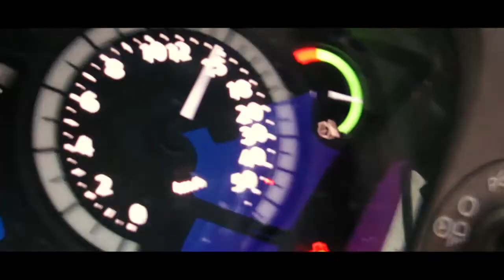Tehnos Mulchgeräte - Effektiv bei Highspeed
Auch bei hohen Geschwindigkeiten leisten die Tehnos Mulchgeräte exzellente Ergebnisse.